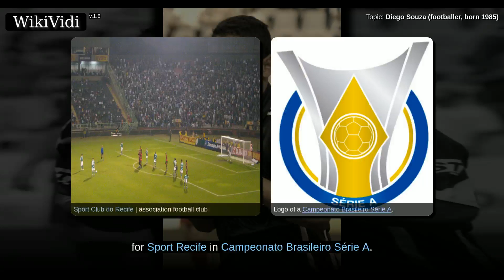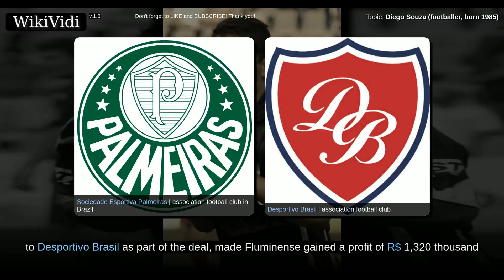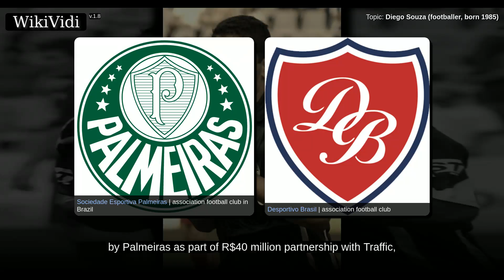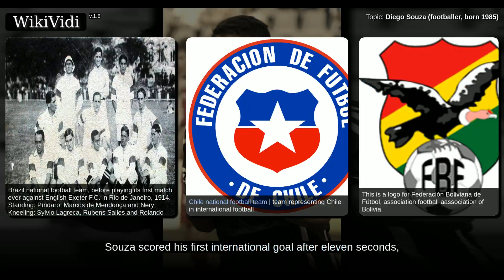DIEGO SOUZA (footballer, born 1985) - WikiVidi Documentary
Shortcuts to chapters:
00:00:24: Fluminense
00:00:39: Benfica and loans
00:01:20: Palmeiras
00:02:46: Al Ittihad
00:03:16: National team
00:04:08: Career statistics

Copyright WikiVidi.